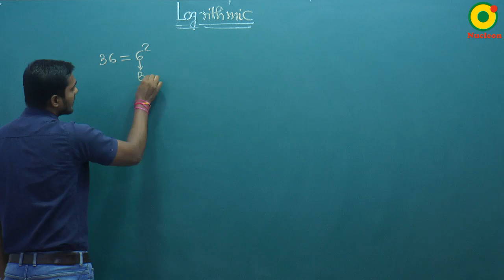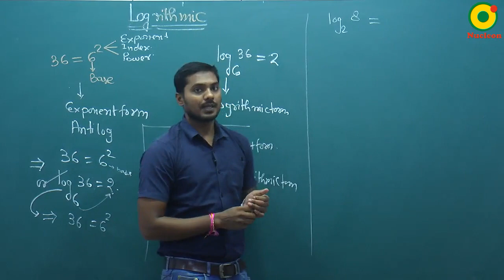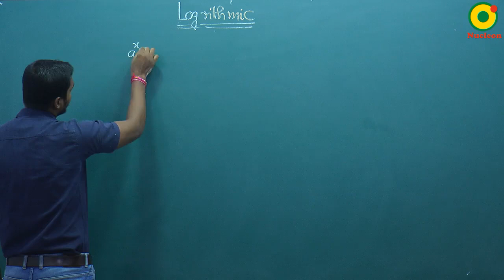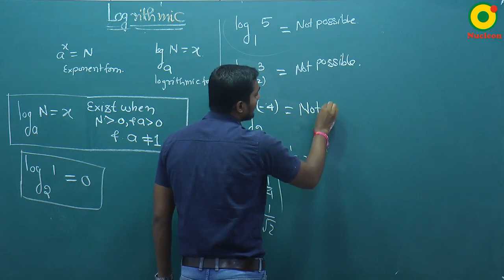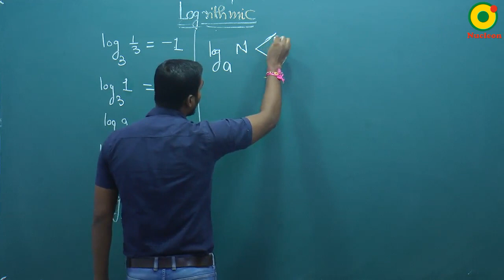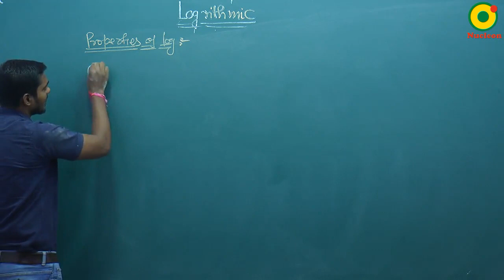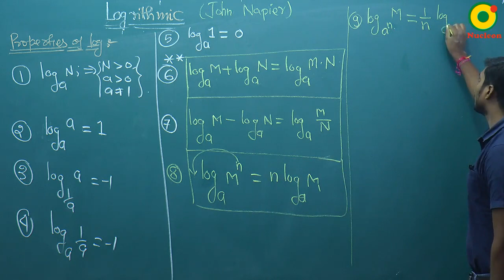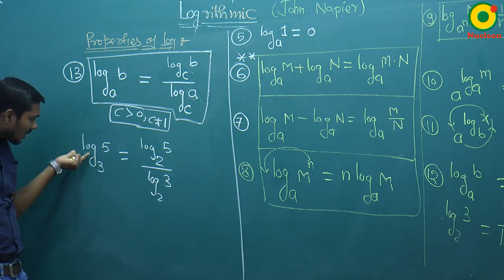Basic Mathematics-03(A) By SKY Sir M.Sc. IIT Kanpur @ NUCLEON IIT JEE MATHEMATICS KOTA